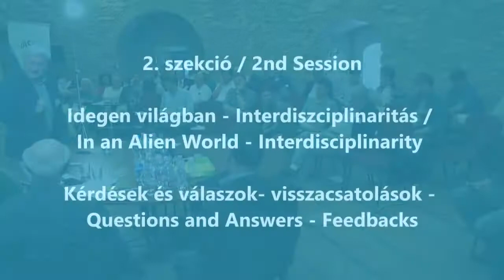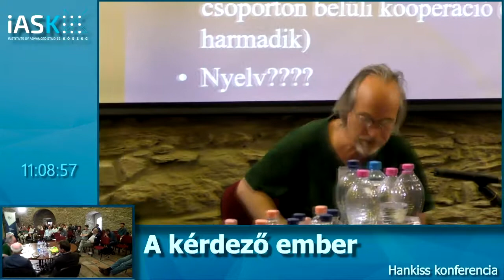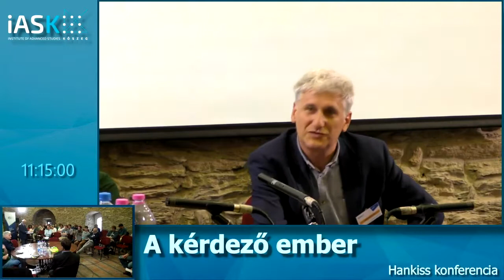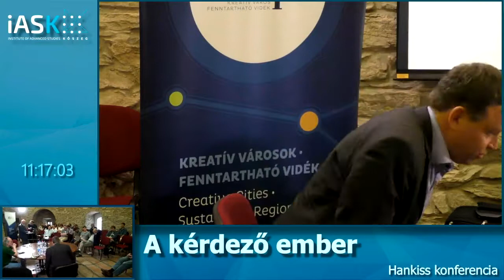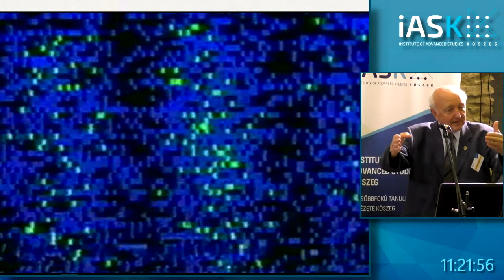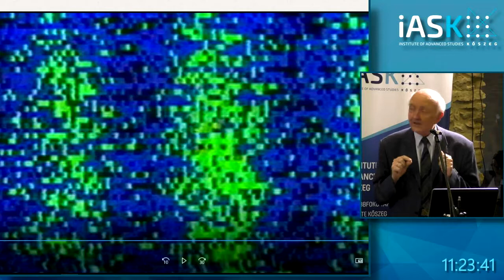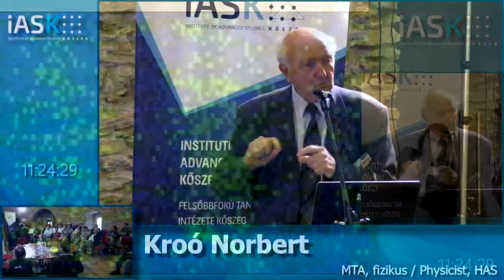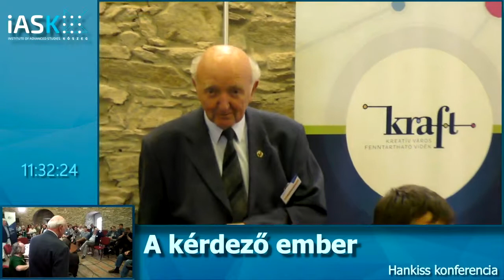Idegen világban - Interdiszciplinaritás - Kérdések és válaszok - visszacsatolások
2. szekció - Idegen világban - Interdiszciplinaritás - Kérdések és válaszok - visszacsatolások - Hankiss Elemér Konferencia (iASK)

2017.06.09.